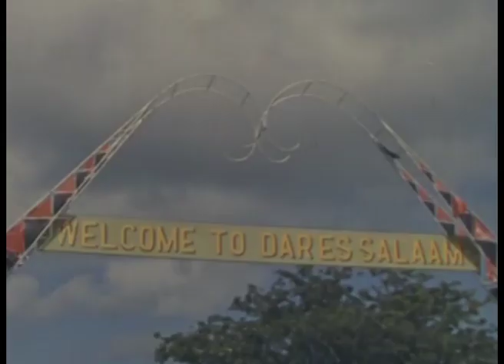Nitakulinda uhuru,Nitakufia Tanzania ikibidi.